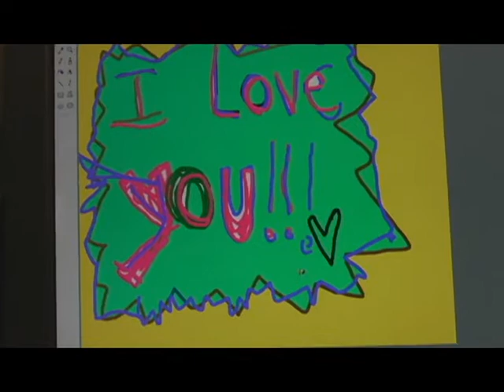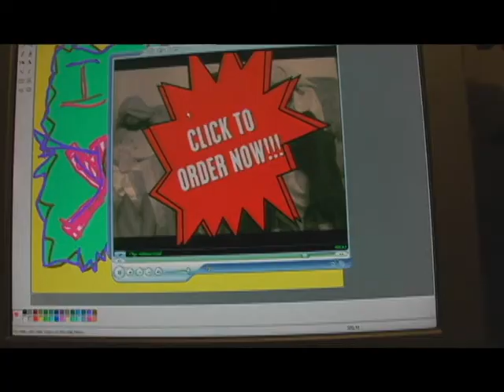Beard Growth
James and Schmoe have a few small dilemmas at James' house.

Directed by
James Horn Jr.

Editing/Music/Artwork
James Horn Jr.

James - James Horn Jr.
Schmoe - Joe "Schmoe" Simcic
Commercial Guys - James + Schmoe
Commercial Girl - Hannah Horn
Delivery Girl - Joan Horn

Special Thanks
Cody Dixon
David Perfetto
Joan + Hannah
James' Mom
God.